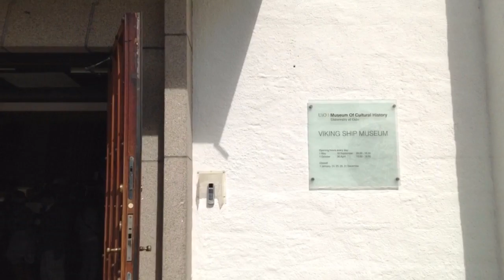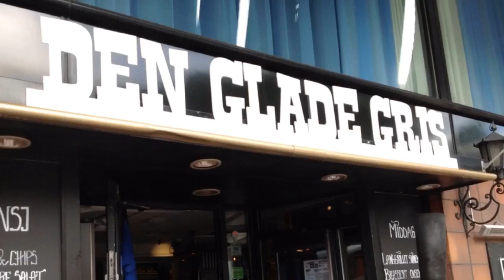Norway Part 4 Oslo my trip 2015